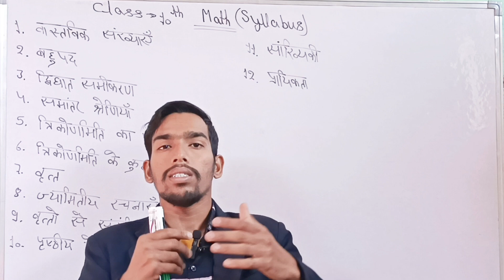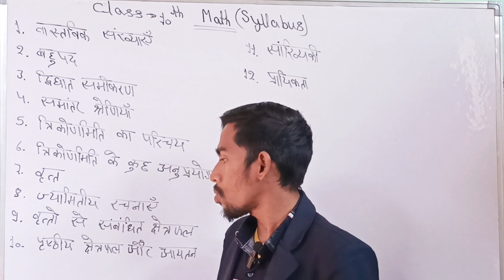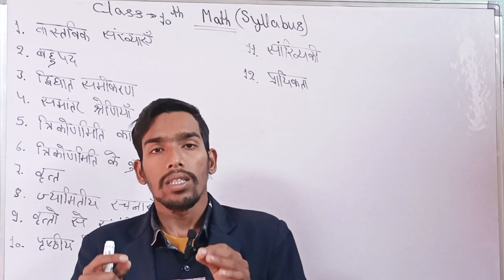Class 10th Math new Syllabus